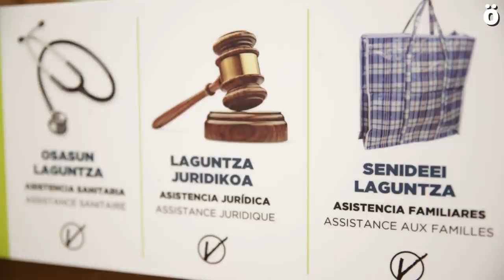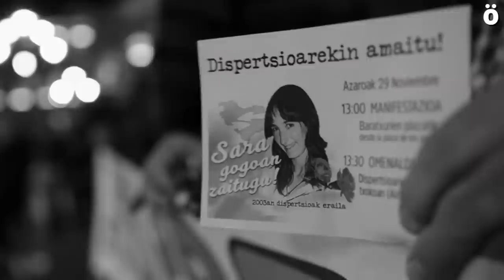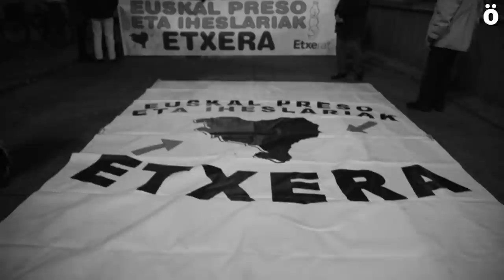Etxerat: "Esperanza tenemos, esto no puede durar eternamente y se solucionará"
Entrevistamos a Patxi Berrogi, familiar de Etxerat, en la antesala de la manifestación que el próximo 9 de diciembre se celebrará en Paris en favor de los derechos de presos y presas vascas. Etxerat pide ayuda a la sociedad vasca en un momento en el que asume el coste económico de la asistencia jurídica y médica del EPPK.